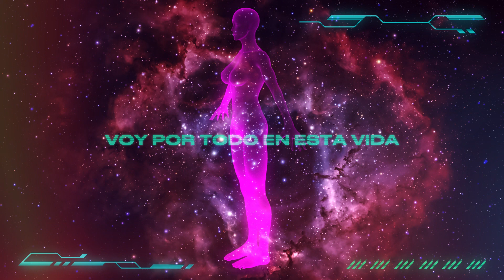PONCE - Supernova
Supernova 🌟